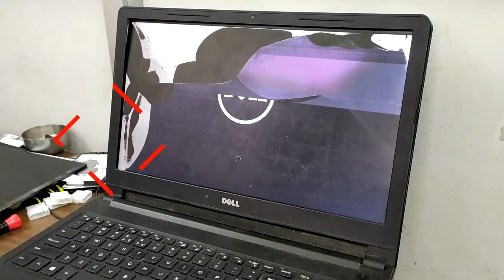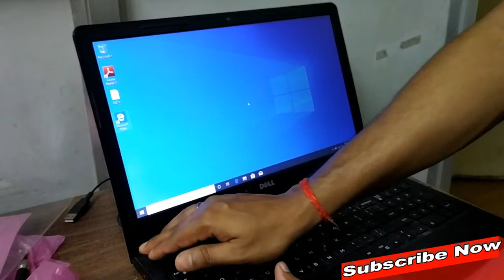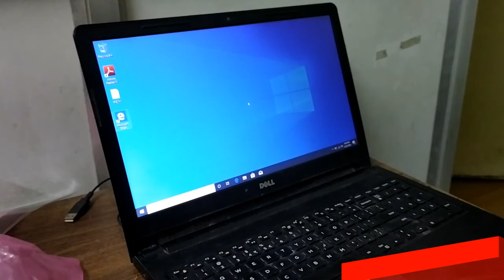How to Replace Display/Screen in Dell Vostro15 3000 LIKE|COMMENTS|SHARE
Es Video me Maine Dell vostro 15 3000 serise ke laptop ka Display change kar ke dikhaya hai Bilkul easy step me Asha krta hu aap logo ko Pasnd ayega